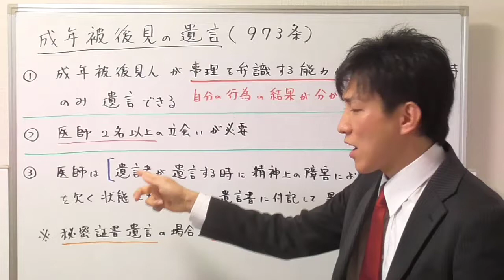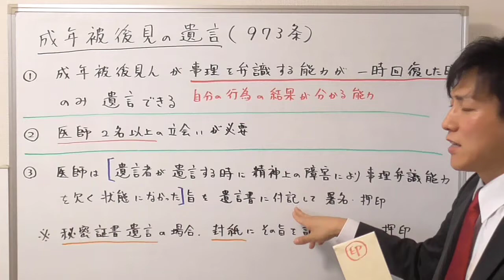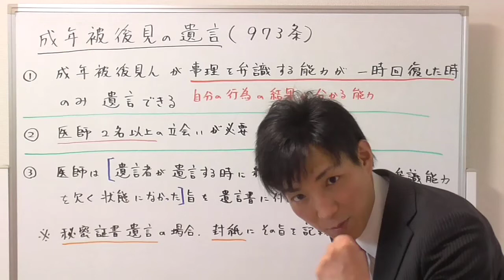【宅建：民法】成年被後見人が遺言する場合の要件【宅建通信レトス】